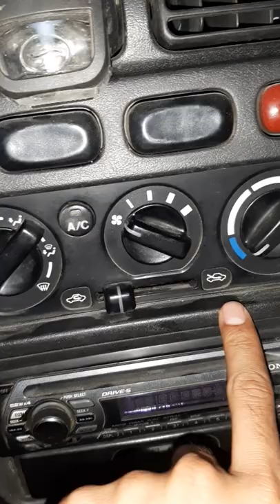don't use your car AC with outlet air